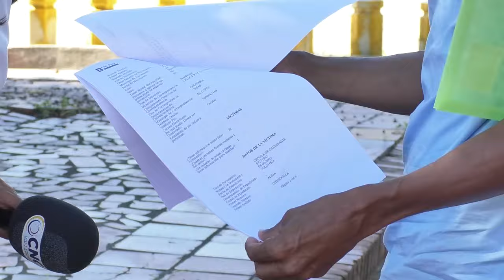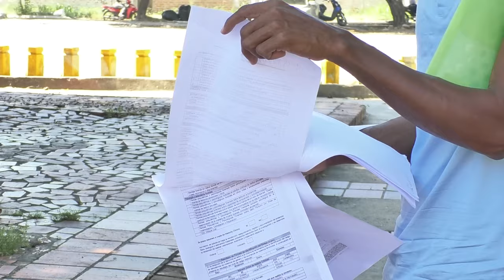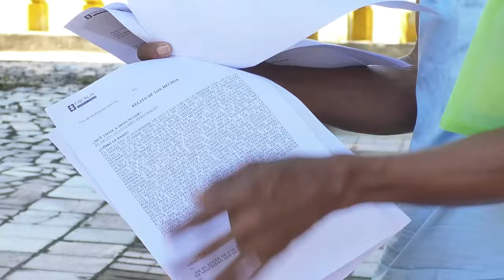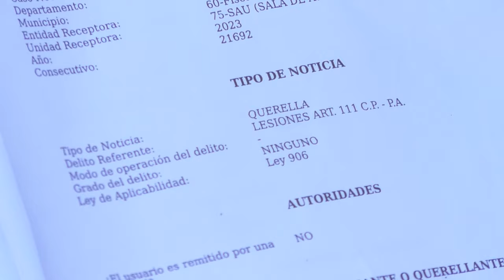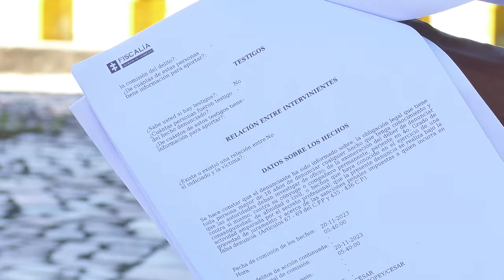EL COPEY MARCHARÁ POR GOLPIZA A MUJER DE 80 AÑOS